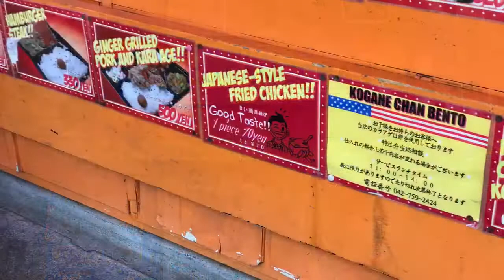デカ盛り唐揚弁当 こがねちゃん弁当